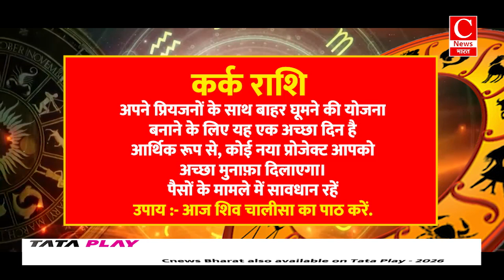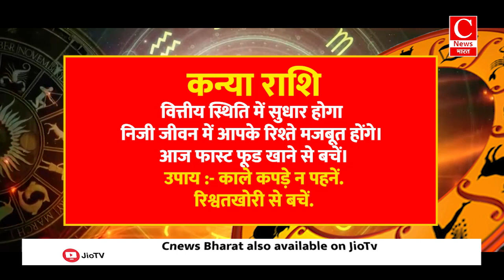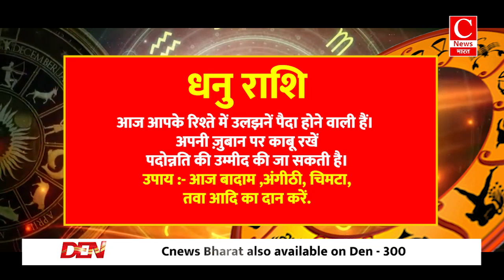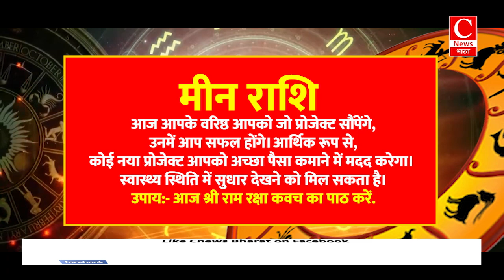Aaj ka rashifal 25 july 2024 || Aries to Pisces todays horoscope in Hindi || Cnews Bharat